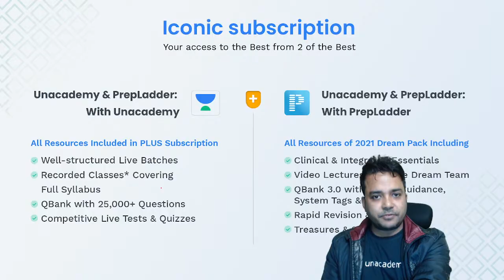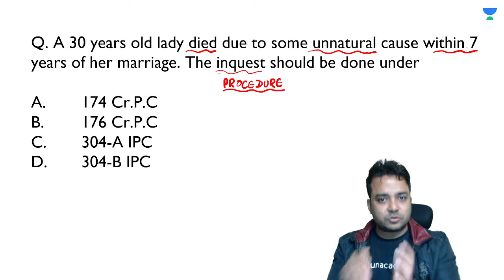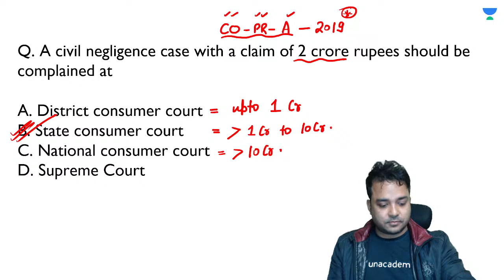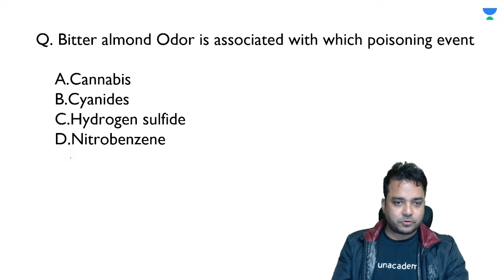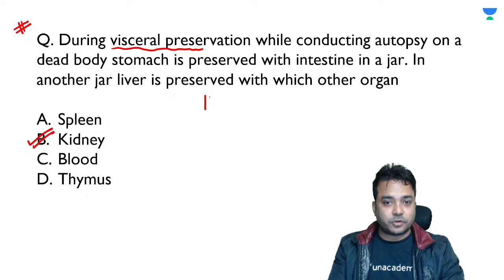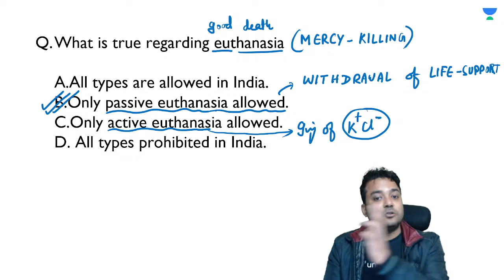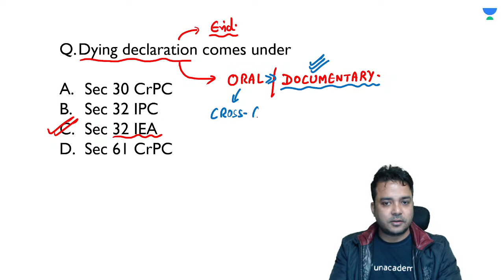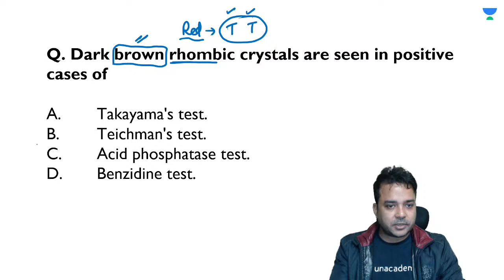Unacademy Combat | Forensic Medicine Review | Dr Vishwajeet Singh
Watch Dr Vishwajeet’s Playlist for more such videos

To prepare for NEET PG, INICET, FMGE, or NEXT with Dr. Vishwajeet Singh and other amazing educators, join the Unacademy platform.

1. Unlimited access to Live and Recorded Classes
2. Learn from India’s Top Educators for medical
3. Access to dedicated DOUBT Sessions
4. Real-time interaction with best-in-class teachers
5. QBank with 25,000+ practice questions
6. Freedom to study on the device of your choice
7. Highly competitive Live Tests and Quizzes
8. Get Printed Notes with 12-month and above subscriptions (dispatch starts soon)